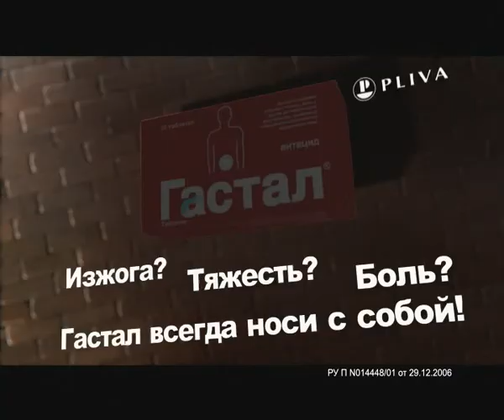Рекламный ролик Gastal